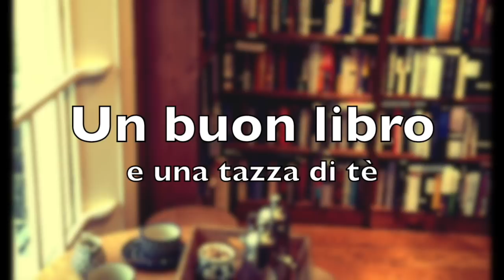5 cose che odio... delle INFLUENCER!!